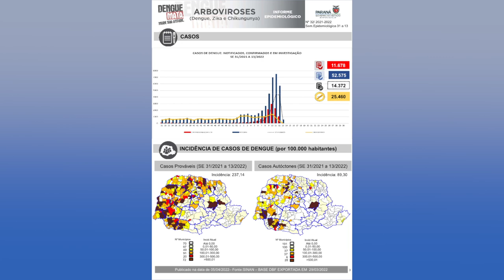A dengue segue com números elevados no estado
Saúde: Chuva, calor e a presença do mosquito. A dengue segue preocupando o Paraná. Aqui em Pato Branco, os índices de infestação são elevados.